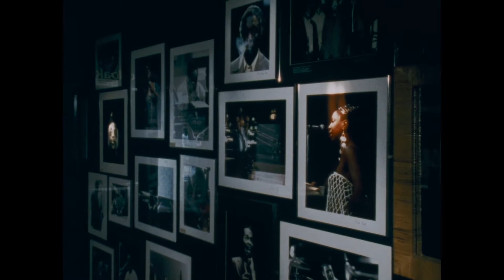RONNIE'S Trailer | Miami Jewish Film Festival 2021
A chronicle of the life of saxophonist Ronnie Scott, from poor, Jewish kid growing up in 1940s East End, London, to the owner of the legendary night club, Ronnie’s, one of the most famous jazz clubs in the world. Glorious clips from performances by jazz greats spanning decades — Dizzy Gillespie, Sarah Vaughn, Ella Fitzgerald, Oscar Peterson, Jimi Hendrix, Nina Simone, Miles Davis, Van Morrison, Chet Baker, Sonny Rollins and many more jazz icons — bring to life this story of a charming, incredibly talented man who secretly wrestled with his own inner demons. "Ronnie’s" is a joyous, visually stunning film that seeps through your pores, melts into your bloodstream, and will propel you back to a bygone era that is nothing short of an exhilarating and nostalgic ride.